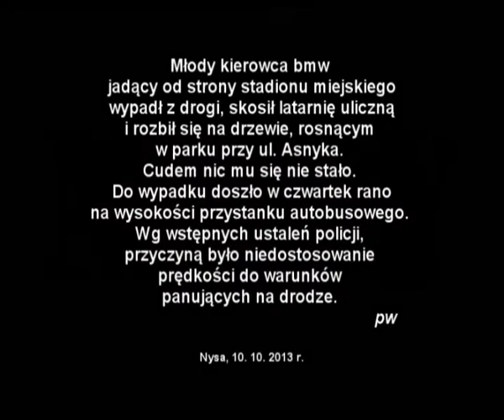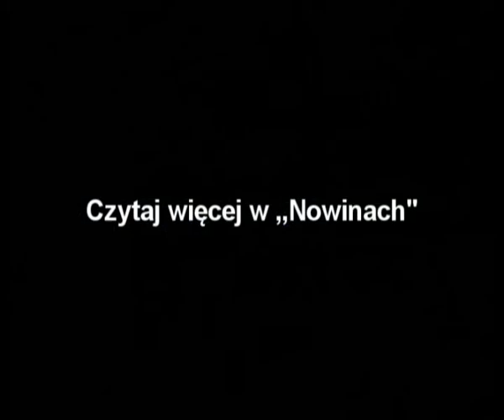Bmw, latarnia, drzewo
Młody kierowca bmw jadący od strony stadionu miejskiego wypadł z drogi, skosił latarnię uliczną i rozbił się na drzewie, rosnącym w parku przy ul. Asnyka. Cudem nic mu się nie stało. Do wypadku doszło w czwartek rano na wysokości przystanku autobusowego. Wg wstępnych ustaleń policji, przyczyną było niedostosowanie prędkości do warunków panujących na drodze.
Czytaj więcej w „Nowinach"